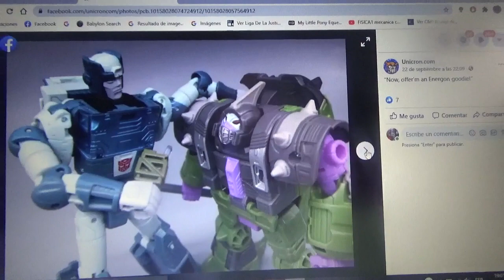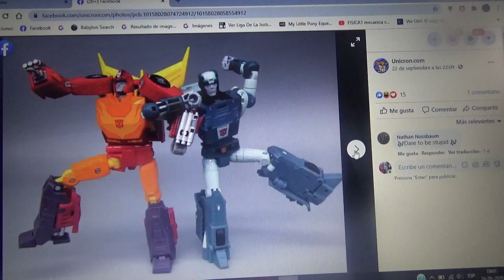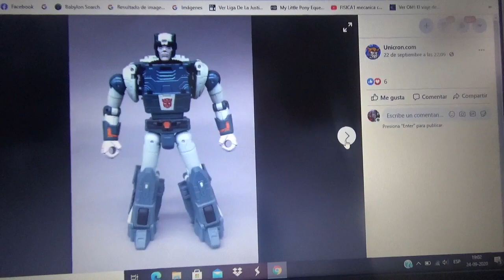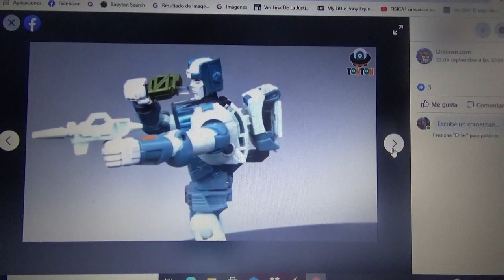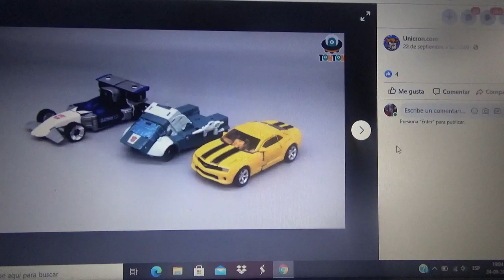Imágenes de Transformers Studio Series 86 Kup